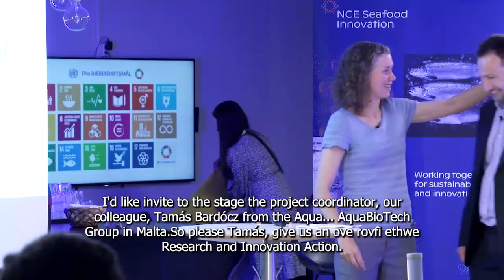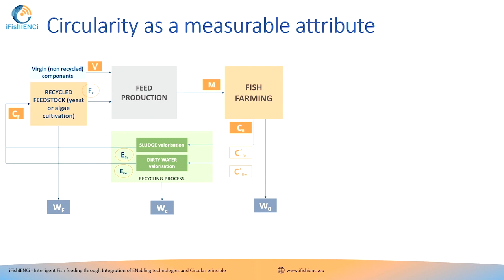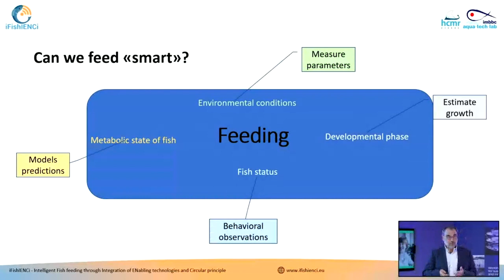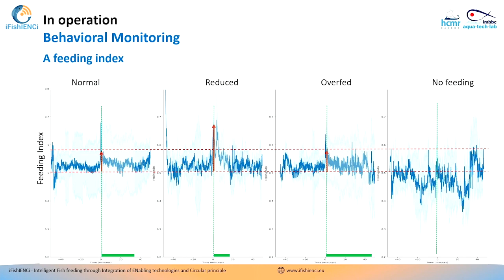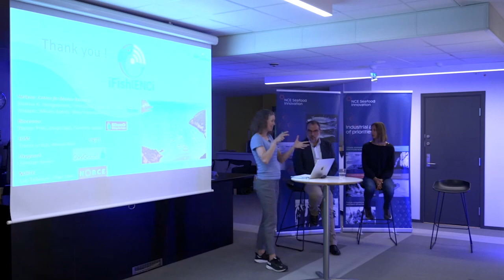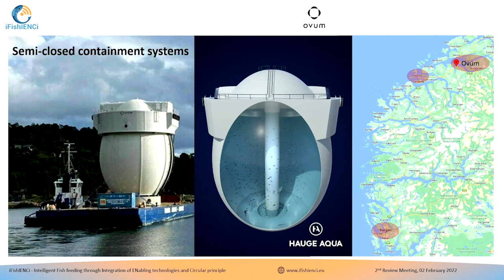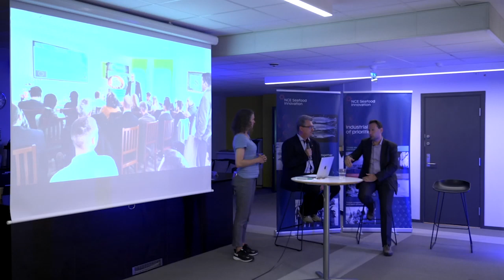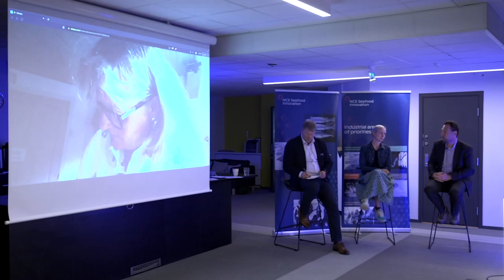iFishIENCi Closing Event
Over the last 4 years, the iFishIENCi Project have looked into a number of the major issues that European aquaculture is facing today. Starting with combining data with physiological models to estimate satiation and hunt for the elusive "stop" signal for feeding, how to use microalgae as a recipient for sludge and nutrition from RAS as well as looking into customer attitude and drivers.

The final event showcase the projects latest technology advancements in digital twin and IoT for feeding efficiency through behaviour analysis and precision monitoring as well as giving you detailed insight on new circular value chains, Waste2Value concepts and how policy and regulation will shape future investment flows in the industry.